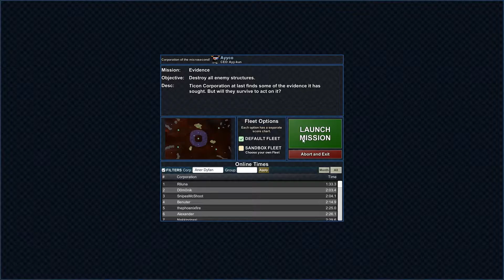Let's Play Particle Fleet: #5: Evidence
Let's Particle Fleet: Emergence

From the same creators as Creeper World, and by the looks of it based in the same universe but at a different time. I've not played it at all so is a totally blind let's play. However it looks really impressive and I was very impressed with how the creeper world series turned out, and so am looking forwards to another of Knuckle Cracker's projects.

All content showcased in this video is done so for purposes of review and tutorial while providing entertainment and critique of the products.